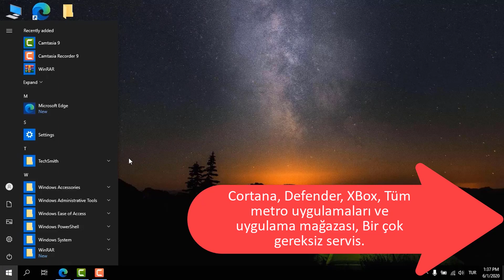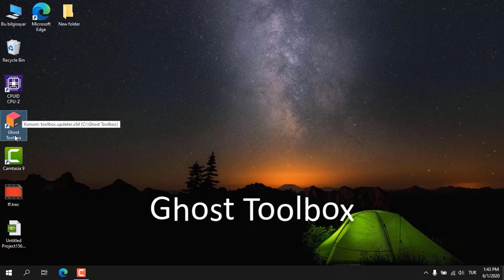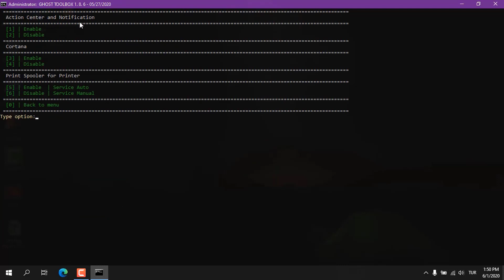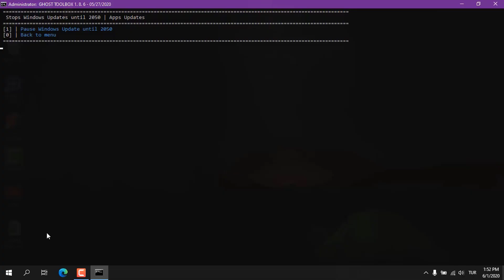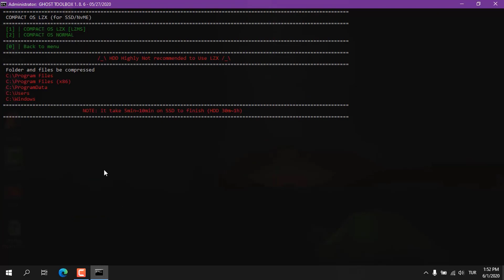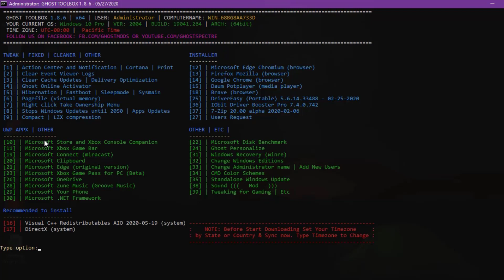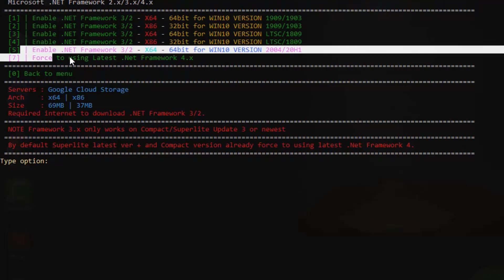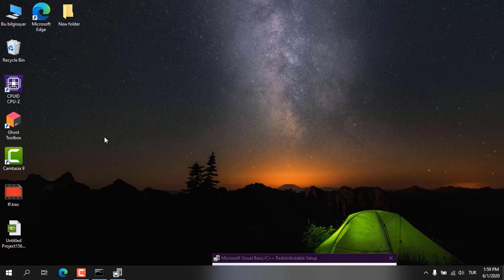EFSANE Windows 10 SÜRÜMÜ | Windows 10 SUPERLITE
Bugün sizlerle birlikte gerçekten çok memnun kaldığım bir Windows 10 sürümünü inceliyoruz. Gerçekten mükkemmel. İçindeki tüm gereksiz servis,program,uygulamalar kaldırılmıştır ve bilgisayarınızdan tam performansı alırsınız.

Her bütçeden cihaz tavsiyesi ve yeni cihazlarla ilgili bilgi almak için takip edin 😊

LİNK (21 ŞUBAT 2021 YENİLENDİ)

en iyi windows sürümü
en iyi windows
en iyi windows 10
windows 10 oyun modu
windows 10 gereksiz servis kapatma
en hızlı windows
en hızlı windows 10
windows 10 oyun için